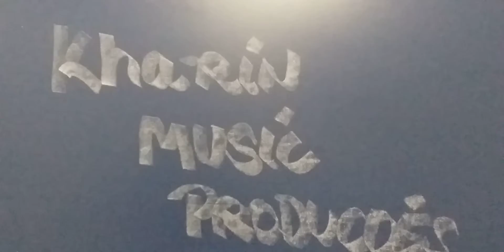The Martin - Solamente Una Vez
Tenor Sax " The Martin"
Postagem/Janeiro/04/2021 - Categoria: Musica
Playback Sax Soprano  Canal - Jeff Sax - Gt